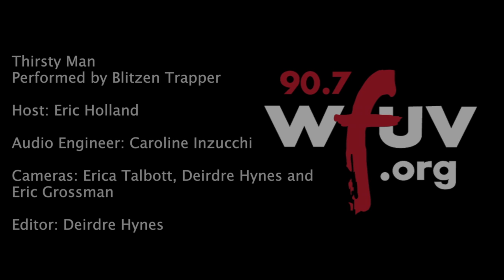Blitzen Trapper - "Thirsty Man" (Live at WFUV)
Blitzen Trapper performs "Thirsty Man" live in Studio A. Recorded October 3rd, 2013.

Host: Eric Holland
Engineer: Caroline Inzucchi
Cameras: Eric Grossman, Erica Talbott, & Deirdre Hynes
Editor: Deirdre Hynes